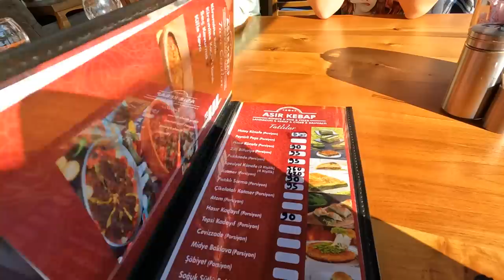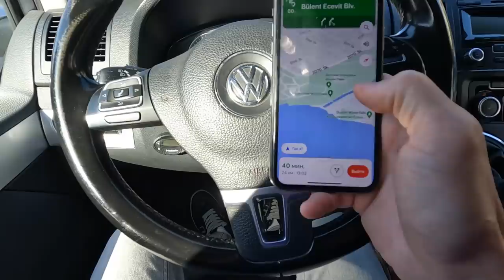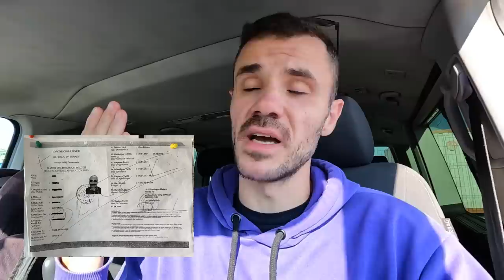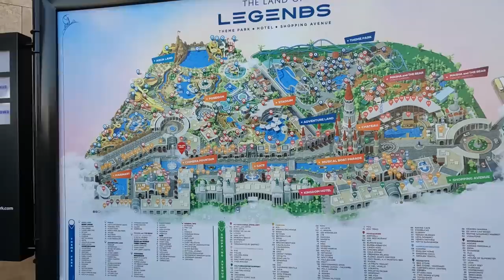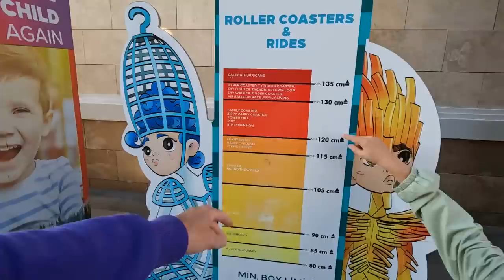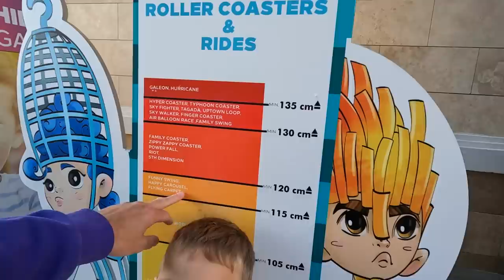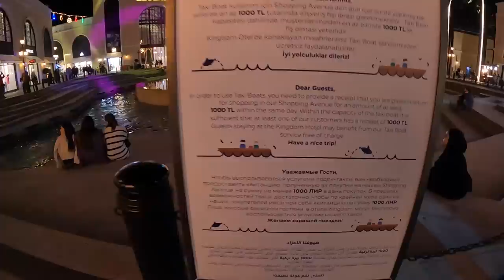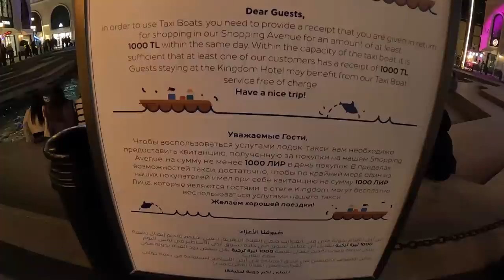ОСТАЕМСЯ БЕЗ МАШИНЫ И ШТРАФЫ. Анталия - Дюден водопад ТОП место. Попали в СКАЗКУ The Land Of Legends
В Альфа-Банке дадут 100% кэшбэка на первую покупку по кредитке, если закажешь карту по моей ссылке. И обслуживание бесплатное — навечно. Моя ссылка

В этом выпуске отправляемся в таможню в Анталии и будем узнавать про автомобильные законы. Будет интересно. Так же заедем на район, где жили в том году. Посетим водопад Дюден в Анталии. А еще отправимся в парк The Land Of Legends в Белек и посмотрим новогоднее шоу.

По Турции
По Абхазии
По Сочи
По Крыму
По Анапе
По Геленджику